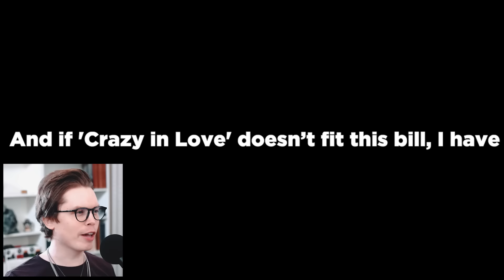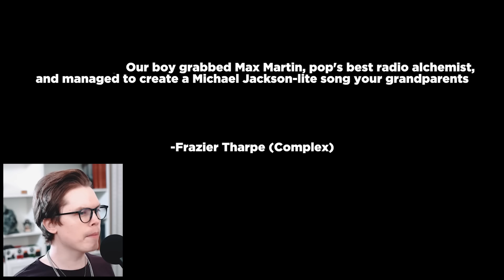Singers' Most Popular vs Most Critically Acclaimed Songs #1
I should definitely become a critic!

Singers' Most Popular vs Most Critically Acclaimed Songs